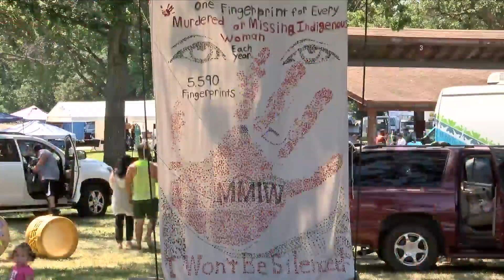KCAU9 News at 5:30pm, Sunday, 7/14/24